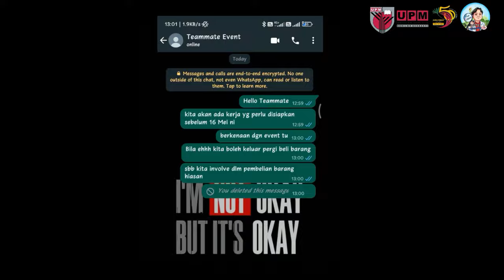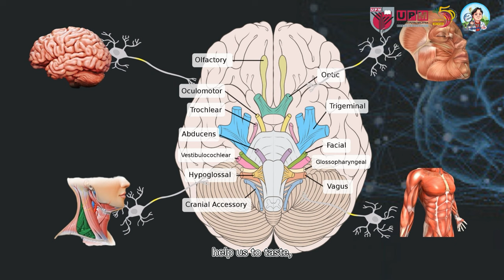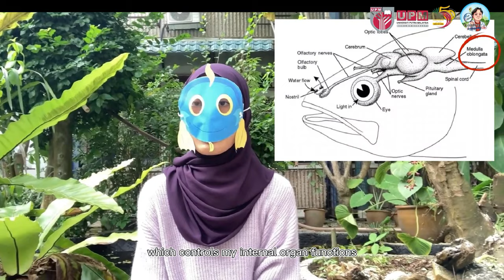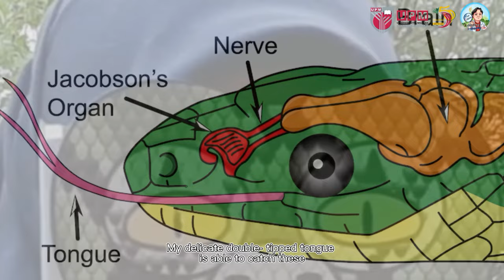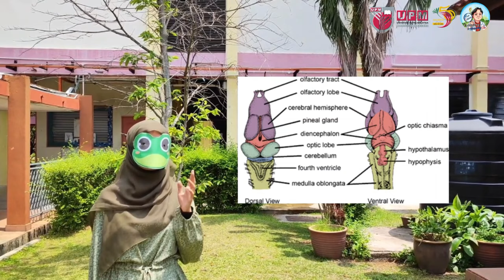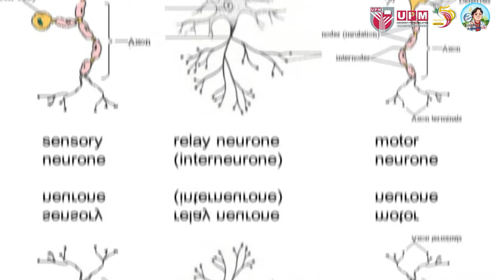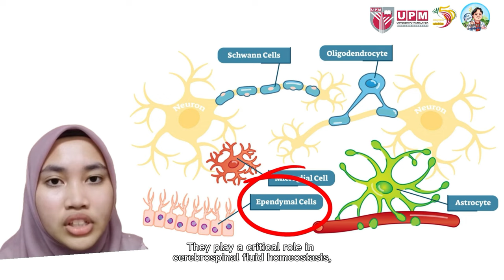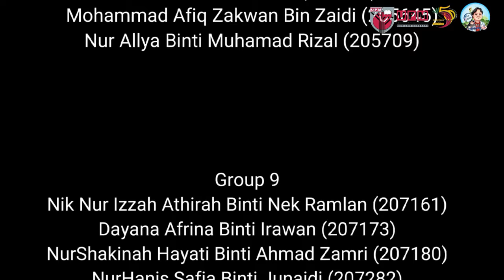BGY3202 SEM 2 21/22 ROLE PLAY AND INFOGRAPHIC VIDEO (Group 3&9)-Nervous System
Let's enjoy the movie 'Into the Nerve World'. Hope this movie can help you to understand the amazing nervous system we have. It would be great if you take this as your learning source.

Group Members:
Group 3
205575 SOON KAH WUEN
205605 WAN AIN NAJYAA BINTI WAN MAMAT
205634 NORASIKIN BINTI SAIDI
205645 MOHAMMAD AFIQ ZAKWAN BIN ZAIDI
205709 NUR ALLYA BINTI MUHAMAD RIZAL

Group 9
207161 NIK NUR IZZAH ATIRAH BINTI NEK RAMLAN
207173 DAYANA AFRINA BINTI IRAWAN
207180 NURSHAKINAH HAYATI BINTI AHMAD ZAMRI
207282 NURHANIS SAFIA BINTI JUNAIDI
207395 NUR AEIZA HUSNA BINTI SUKIMI